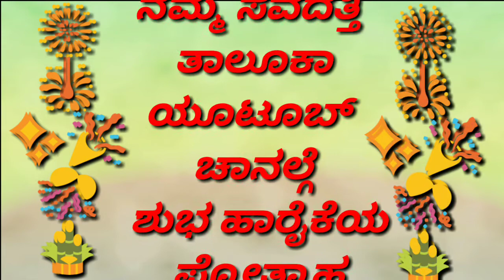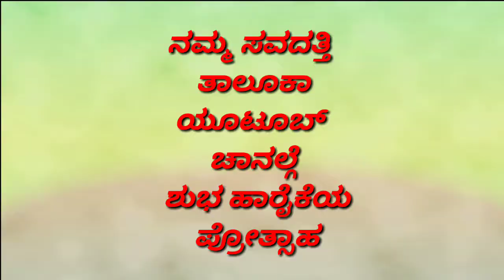ನಮ್ಮ ಸವದತ್ತಿ ತಾಲೂಕಾ ಯೂಟೂಬ್ ಚಾನಲ್ಗೆ ಶುಭ ಹಾರೈಕೆಯ ಪ್ರೋತ್ಸಾಹ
ನಮ್ಮ Videosಗಳನ್ನು Facebookನಲ್ಲಿ ವೀಕ್ಷಿಸಲು ನಮ್ಮ Facebook page
ನ್ನು ಲೈಕ್ ಮಾಡಿ ಹಾಗೂ ನಿಮ್ಮ ಸ್ನೇಹಿತರಿಗೂ ಸಹ share ಮಾಡಿ.

 ನಮ್ಮ ಚಿಕ್ಕ ಪ್ರಯತ್ನಕ್ಕೆ ನಿಮ್ಮ ಪ್ರೋತ್ಸಾಹ ನೀಡಿ